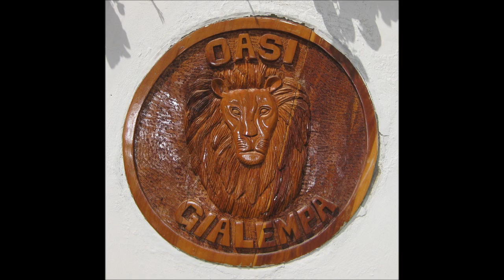Oasi Gialempa - Malindi, Kenya